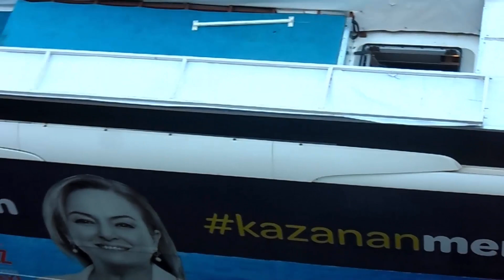iyi parti konvoyu anamur 2019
video yu indirip kendi sayfasında paylaşan kişilere telif veya maddi yaptırım uygulanıcakdır bilginize